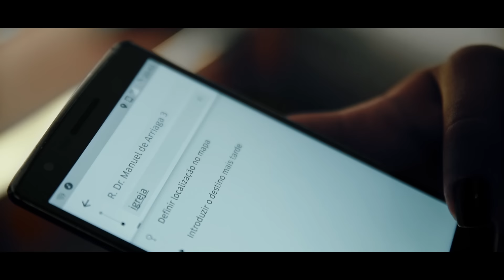Deejay Telio & Deedz B - Esfrega Esfrega (Video Oficial)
SAF apresenta: Deejay Telio & Deedz B - Esfrega Esfrega (Video Oficial)

Deejay Telio AO VIVO no Coliseu de Lisboa 🎫 “Early Birds” já disponíveis. Agarra já o teu bilhete a um preço especial antes que esgotem!

Deejay Telio / Deedz B

ATORES
Karla Vieira
Luís Pacheco
Luís Teodoro
Higo Silva

ÁUDIO
Instrumental | Deejay Telio
Mistura e Masterização | Zimous David